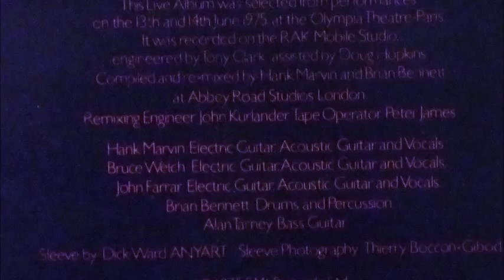The Shadows Turn Around and Touch Me [ Live 1975 with intro]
Hank Marvin Bruce Welch John Farrar Brian Bennet and Alan Tarney on bass